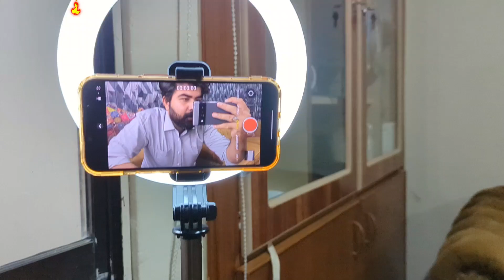Baap Phone ~ Google Pixel 6 pro Honest Review ( @Rehanuk )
pixel 6 in 2023
pixel 6 pro in 2023
google pixel 6 pro screen replacement
google pixel 6 pro vs 7 pro
google pixel 6 pro honest review
google pixel 6 pro
google pixel 6 pro vs 14 pro max